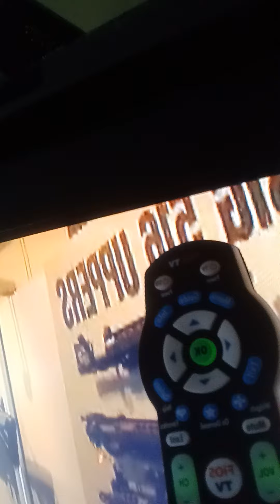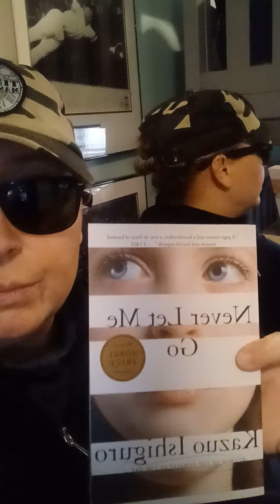'SIG 516 UPPER' ON 'THE T.V' & 'MY OVERLAY PARLAY' ABOUT BOOKS I RECIECED & LUNCH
NICOLE CATTARUZZA
STAR *1978
STAR*8378
06/23/2022